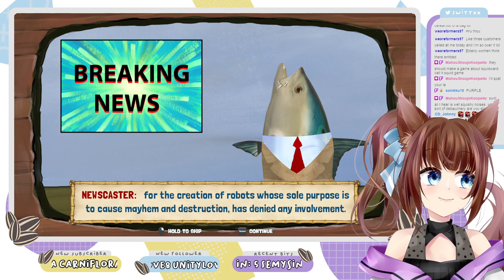IM A GOOFY GOOBER | [ENVtuber] !discord